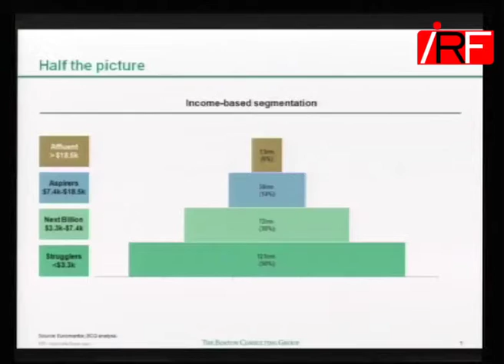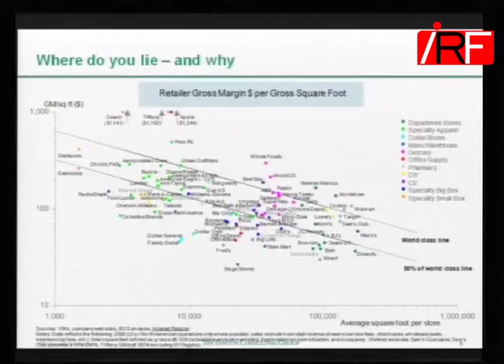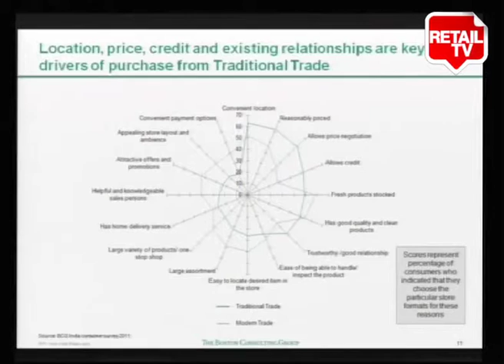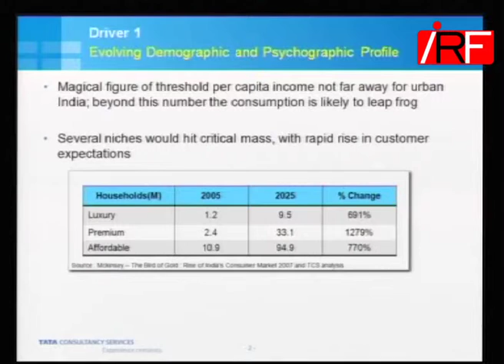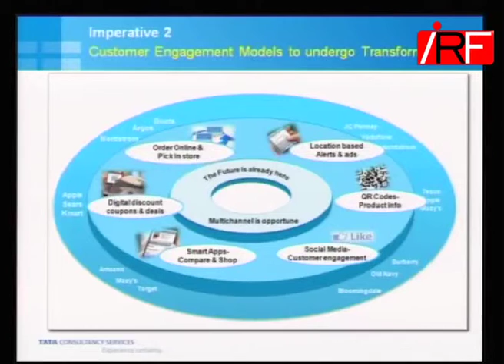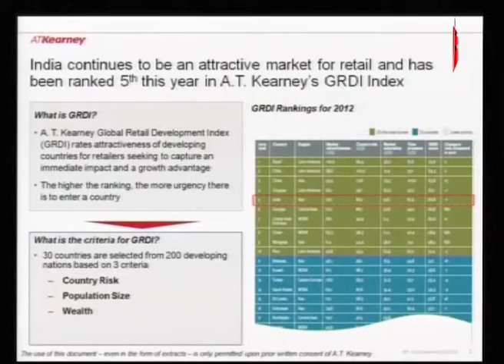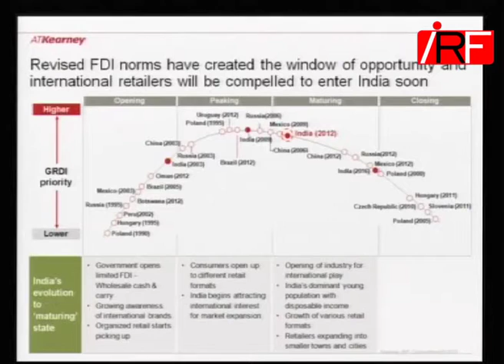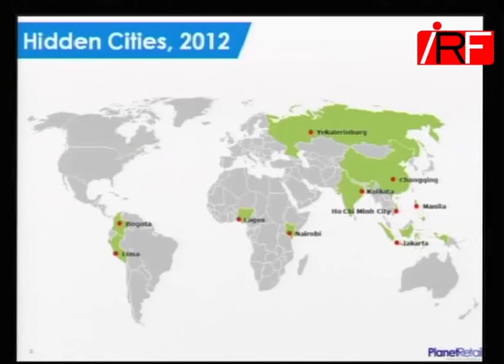PRE INAUGURAL - ANALYZING INDIAN RETAIL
International Research & Consulting Experts decipher the numbers and explain the trends, so that you understand how they will impact your business. Get the retail industry outlook over the next few years, and plan ahead for your retail business. A session which every retail CEO looks forward to, only at IRF.